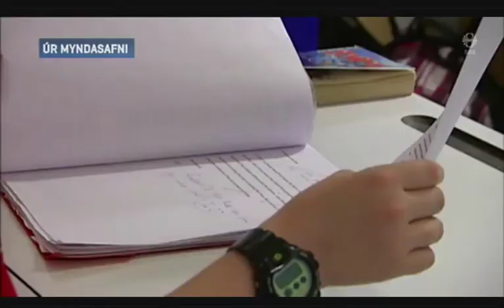Frétt á RÚV frá Ráðstefnu Félags lesblindra í maí 2017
Félag lesblindra á Íslandi stóð fyrir ráðstefnunni Textinn, kvíðavaldur lesblindra barna  fimmtudaginn 11. maí 2017 frá kl. 13-16 í Skriðu, Menntavísindasviði Háskóla Íslands, Stakkahlíð.
Aðalfyrirlesari ráðstefnunnar er Dr. Edwin K. Yager, prófessor í sálfræði við læknadeild Kaliforníuháskóla í San Diego UCSD og  höfundur Yagerian Therapy.

Aðrir fyrirlesarar eru:
Anna Lísa Björnsdóttir höfundur Yagerian Therapy fyrir börn
Dr. Jónas G Halldórsson P.hd, í klínískri taugasálfræði
Heiða María Sigurðardóttir, Lektor við Háskóla Íslands
Guðríður Adda Ragnarsdóttir atferlisfræðingur og sérkennari.

Nýjustu rannsóknir sýna að heilastarfsemi lesblindra er einstök. Þrátt fyrir að lengi hafi verið vitað að ekki sé samhengi milli lesblindu og gáfnafars eru lesblind börn oft, enn þann dag í dag, talin löt, kjánar eða tossar þegar það er í raun textaformið sem er þeim erfitt. Ekki hvað síst eru það oft þau sjálf sem upplifa sig vitlaus eða minna virði. Mörg hver þjást þau af kvíða og ótta vegna erfiðleikanna sem textinn leggur á herðar þeim. Þessi vanlíðan fylgir þeim oft fram á fullorðinsár og setur mark sitt á þessa einstaklinga á margan hátt. Yagerian meðferðin er einföld og miðar að því að finna uppruna vandamála einstaklingsins í undirvitund og finna lausn. Dr Yeger hefur unnið með aðferðina með góðum árangri í yfir 40 ár.
Margt hefur verið gert til þess að hjálpa og auðvelda lesblindum textanotkun en minna hefur verið gert til að hjálpa þeim að kljást við hina andlegu fylgifiska, þ.m.t. kvíða og ótta og var það umfjöllunarefni ráðstefnunnar.
Ráðstefnan var öllum opin og var frítt inn, tæplega 200 gestir mættu.